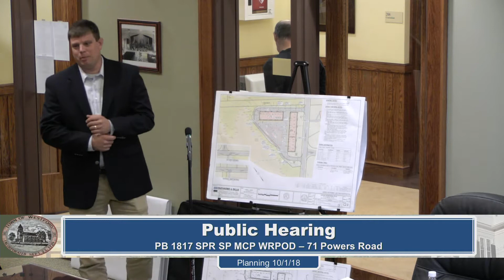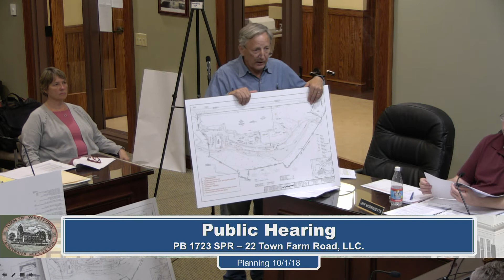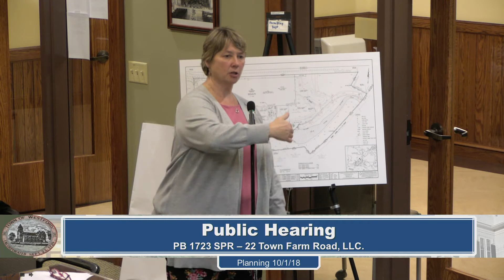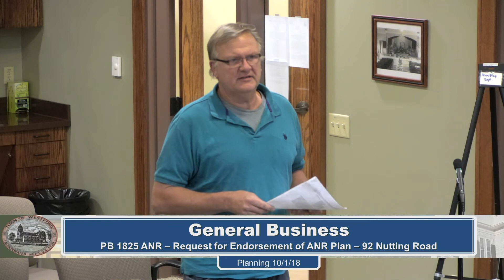Planning Board Meeting - October 1st, 2018